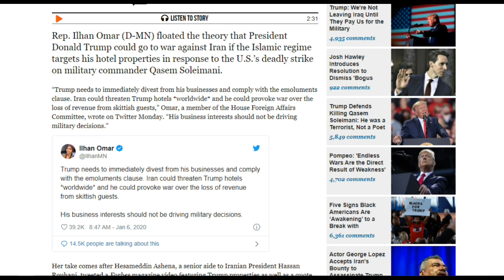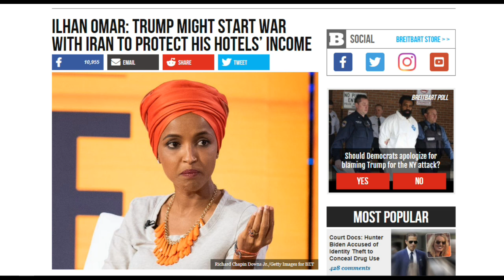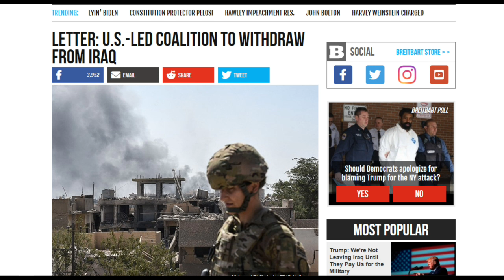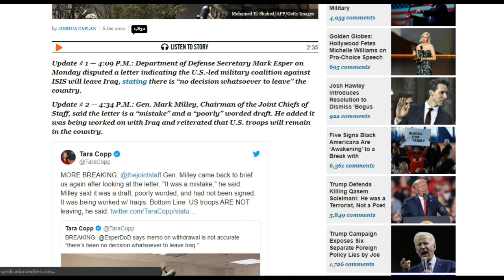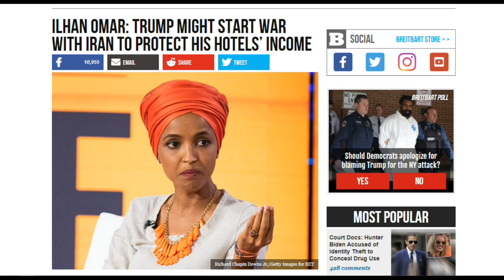Ilhan Omar Salty over Trump Striking Soleimani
Follow Me On This Sites NOW!!!

Bitcoin - 3MteKShKD2VfBbvXb19ECfiNYsbG6hpxqh
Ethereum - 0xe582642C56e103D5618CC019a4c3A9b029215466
Litecoin - MAjAj6P2XapoCrFUtHjaowGDwiFyqKXquw